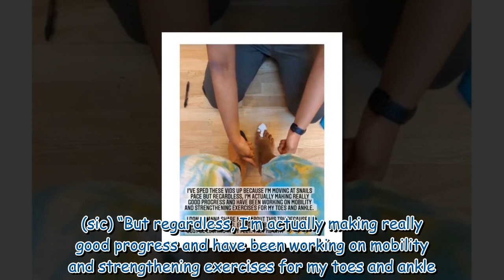AJ Odudu admits struggling to share 'too much' about recovery without getting emotional